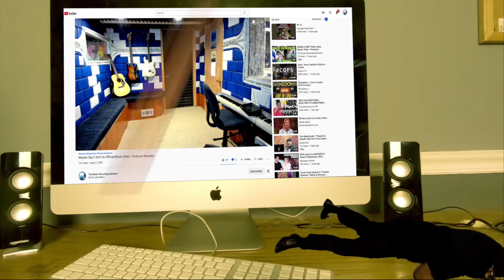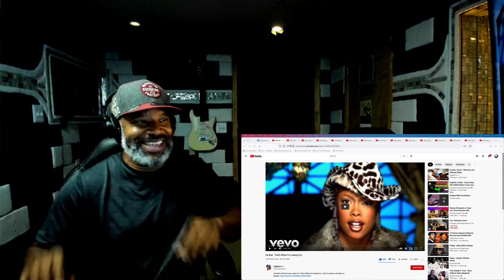Da Brat - That's What I'm Looking For - Producer Reaction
🟩 My Name is Mike Cross and i m an old school producer here to bring you lots of entertainment and review the music from the producer point of view, This is my first time reaction to Da Brat - That's What I'm Looking For, so lets check it out guys.

𝗖𝗔𝗧𝗘𝗚𝗢𝗥𝗬:
Entertainment
Music
Stream